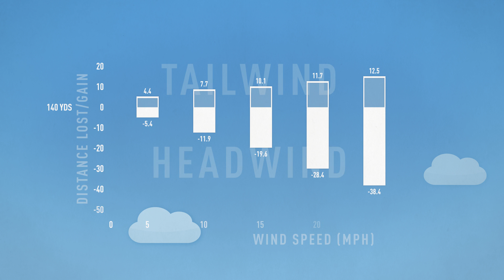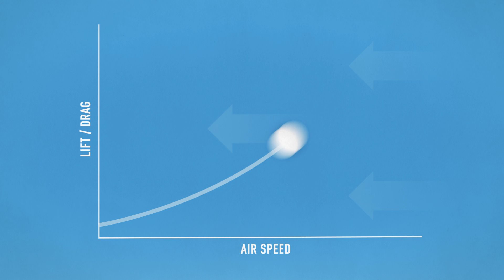Headwind vs Tailwind - TrackMan University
Did you know that a headwind hurts more than a tailwind helps? Learn how a headwind and tailwind affects your ball flight in this TrackMan University video.